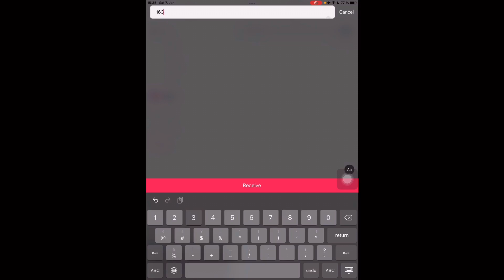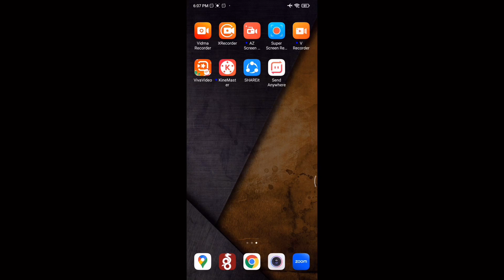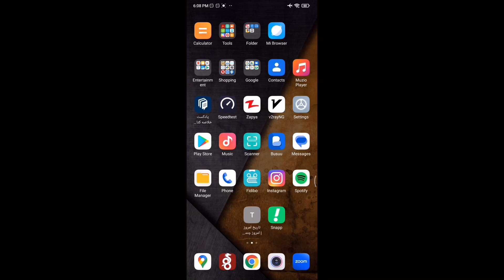How to transfer photo from Android to iPad - This method works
This is how you can transfer files such as photos and videos between Android and iPhone/iPad. I have used many methods for example Shareit - Zapya etc. but they didn't work to send photos from android to iPad or vice-versa. The only app that I came up with was called Send Anywhere.